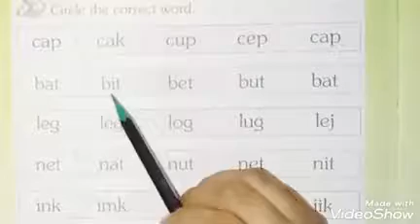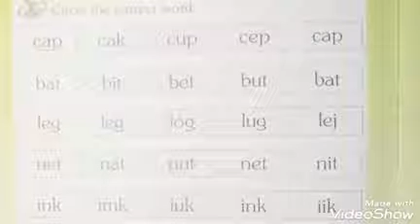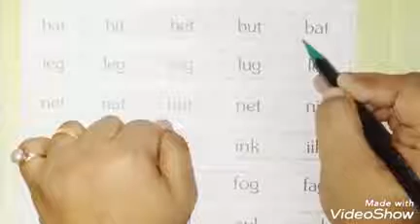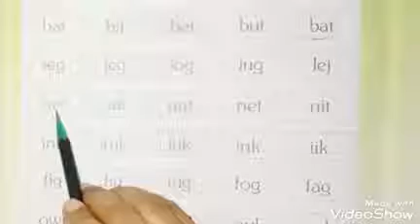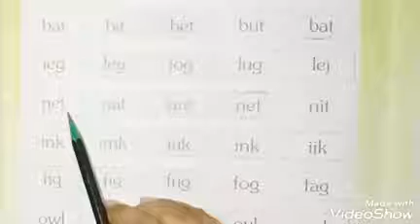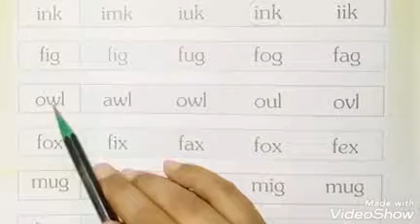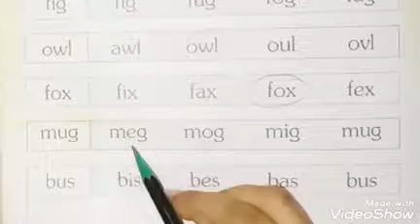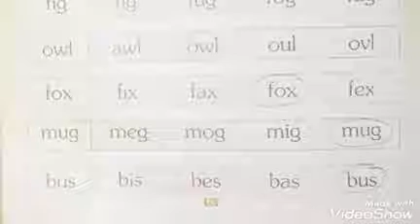Activity Book I Class - LKG I Page no. 24 I Homework